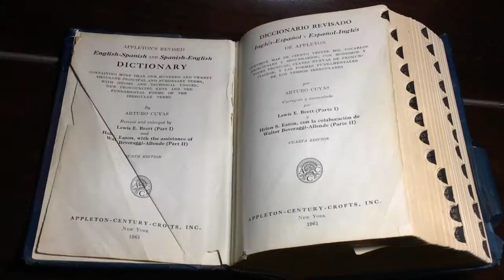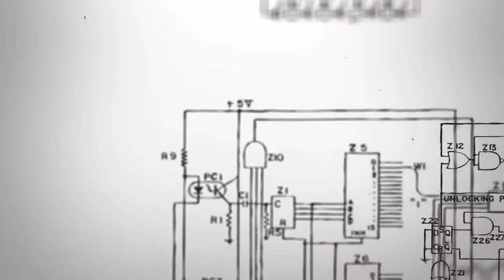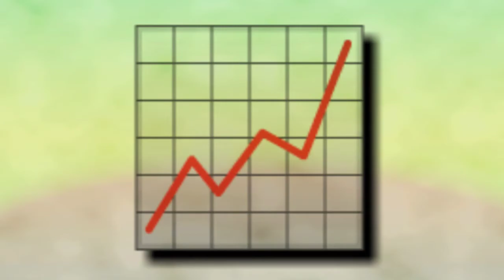IAS prelims exam preparation, IAS ke taiyari main memory power ka kya role hai, upsc, DM ka Dream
Hello friends welcome to DM ka Dream YouTube channel

upsc preparation main memory power ke importance

part 4

Dosto is video mai prelims exam ke bare mein bataya gaya hai

दोस्तों हमारे इस YouTube channel पर आपको UPSC तैयारी से संबंधित ऐसी वीडियो मिलती रहेंगी जो आपको आपके preparation में मदद करेंगी और आपको आपके Goal तक जल्द पहुंचने में मदद करती रहेंगी।
दोस्तों आप भी हमारा साथ दीजिए जिससे हम और महत्वपूर्ण जानकारी आप तक पहुंचा सके जिससे आपको आपकी तैयारी में मदद मिले और आप जल्द IAS, IPS, IRS बन जाए।

भारत की राजव्यस्था- M. Lakshmikant

21वीं शताब्दी में अंतरराष्ट्रीय संबंध- pushpesh pant

भारत का भूगोल - माजिद हुसैन

आधुनिक भारत का इतिहास - विपिन चन्द्र अथवा स्पेक्ट्रम का आधुनिक भारत का इतिहास

आजादी के बाद का भारत - विपिन चन्द्र

भारतीय अर्थव्यवस्था - रमेश सिंह

पर्यावरण एवं परिस्थितिकी - माजिद हुसैन

भारतीय कला एवं संस्कृति - नितिन सिंघानिया

भारत की आंतरिक सुरक्षा - अशोक कुमार एवं विपुल

भारत में विज्ञान एवं प्रौद्योगिकी - स्पेक्ट्रम

नीति शास्त्र सत्य निष्ठा और अभिरुचि - Arihant प्रकाशन या क्रॉनिकल बुक्स

निबंध बोध - स्पेक्ट्रम

NCERT geography 6 to 12

Political science 6 to 12

NCERT history 9 to 12

NCERT economics 9 to 12

civil service chronicle magazine

Yojana magazine

kurukshetra magazine

Government jobs only for girls

कोरोना वाइरस के शुरआत के समय एनएसएस टीम द्वारा गरीबों की बस्ती में सर्वे किया गया वीडियो;

Great man of the world

UPSC preparation books

My mic

Blue At mic for voice over

Puzzle

DMkaDream All videos taken in this video are from Pixabay which is completely free. Whose proof is clearly given on the website of Pixabay, in which it was said that all these videos are free. Which means that no one has the right to these videos, anyone can use it.Thank you very much Pixabay for bringing such great videos to people like us. shortsvideos (Copy & paste)